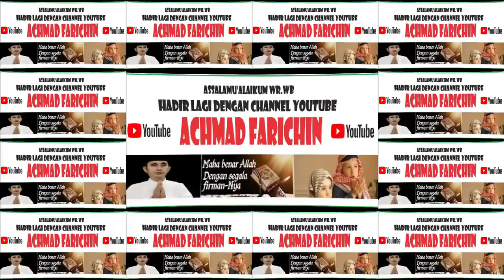Adzan Kedua Sholat Jum'at // Masjid Raya Darussalam Palangka Raya // 12 Januari 2024